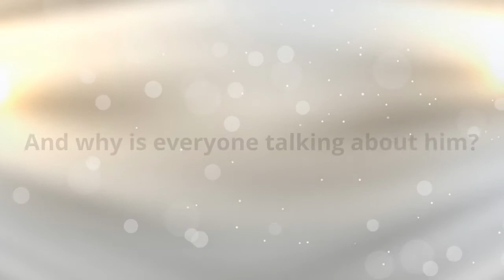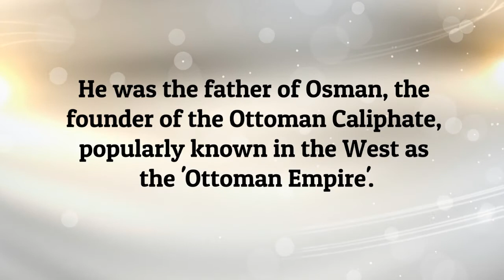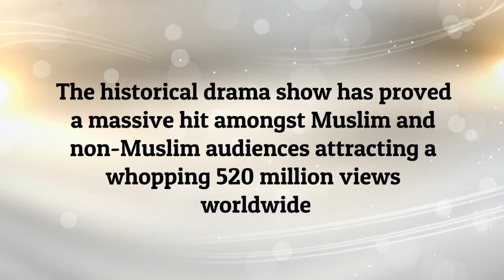Who Was Ertugrul Gazi?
The most talked about Muslim hero from the 13th century history: who really was Ertugrul Gazi? What do we know about him?